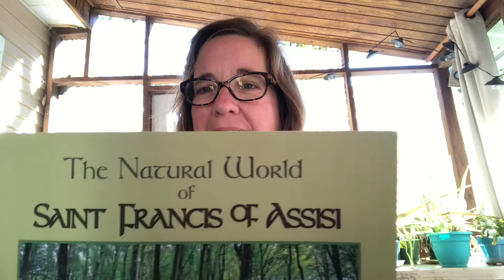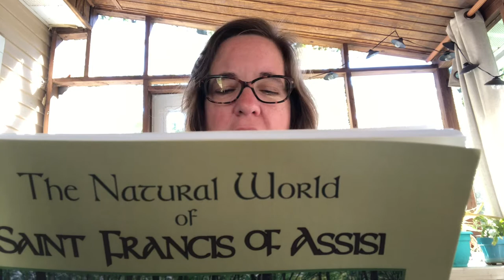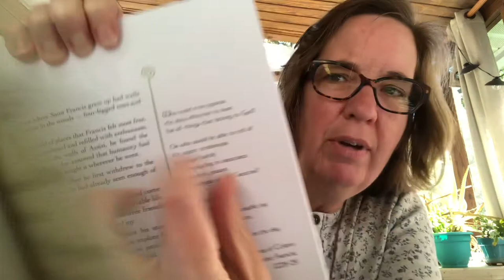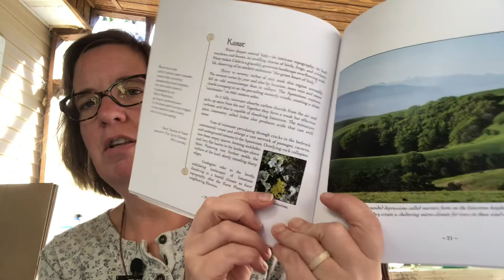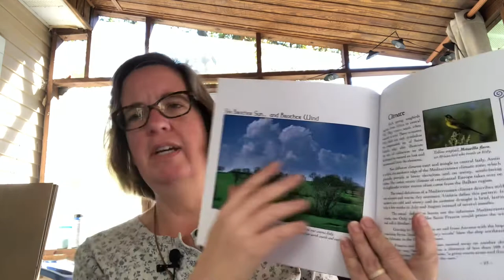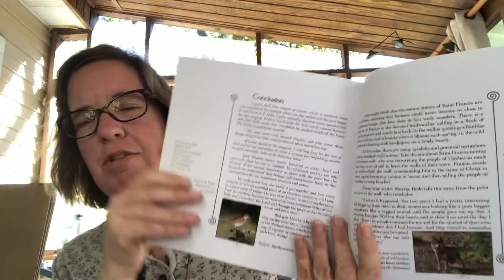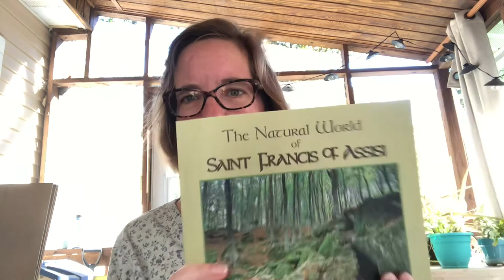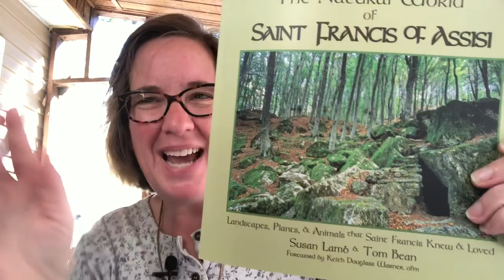Book Review: The Natural World of Saint Francis of Assisi by Susan Lamb & Tom Bean (OBCL 435)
This book looks at the plants, animals, climate, and much more about the area where St. Francis of Assisi grew up and lived. Join me for a sneak peek!